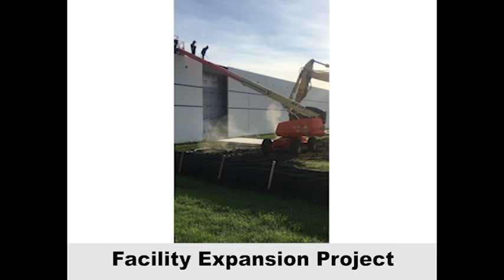Screenflex Room Divider Increases Building Size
Screenflex Room Divider building expands to serve you better.  Larger inventory equals quicker delivery time.